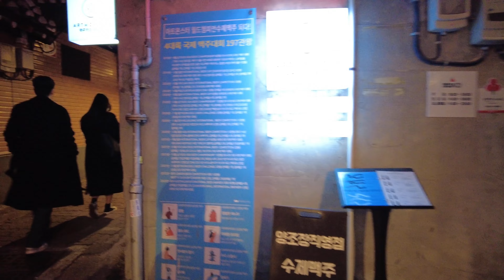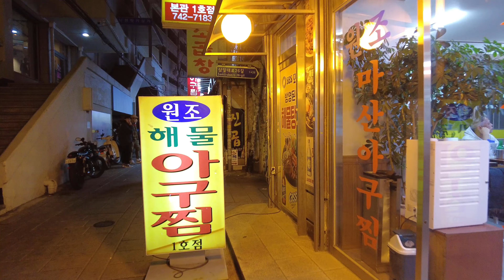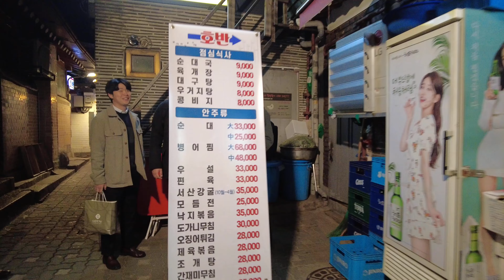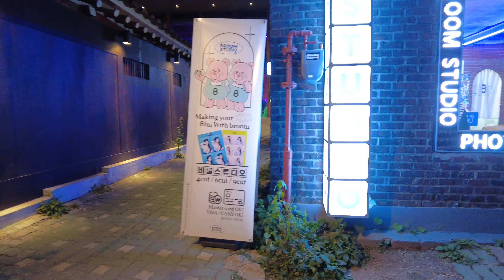4K Korea - Historic Seoul Alleys, Jongno 3-ga (Ikseon-dong, Donui-dong) Night Walk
🎥 11/4 Friday - Jongno-gu, Seoul, Republic of Korea
Retro sensibility is steadily gaining popularity in Korea. Jongno-gu in Seoul is at the center of it, to the extent that it can be called history itself. In particular, the Ikseon-dong street around Jongno 3-ga Station is the most popular area for people of all ages. Feel the real Korea in a must-visit neighborhood where you can meet hidden treasures such as Donui-dong Skirt Meat Alley, Ikseon-dong Hanok Street, Instagrammable cafes, and street food stalls.

00:00 Intro
00:56 Donui-dong Skirt meat alley
05:17 Ikseon-dong Hanok Village
17:40 Street food stalls
21:43 Ikseon-dong
34:23 Donhwamun-ro

Camera: DJI Pocket 2 Creator Combo
MIC: BOYA BY-MM1 Pro